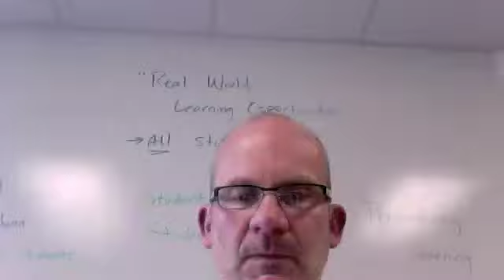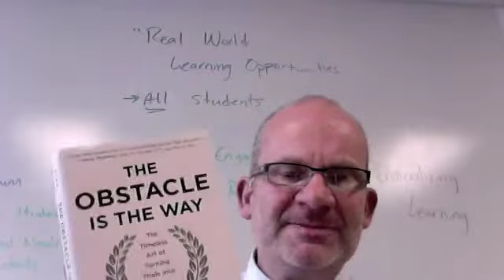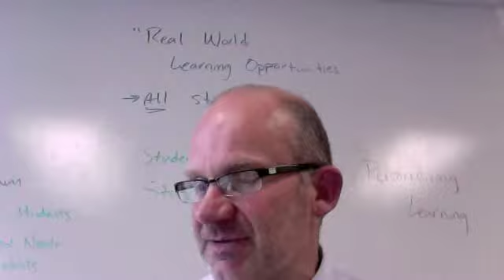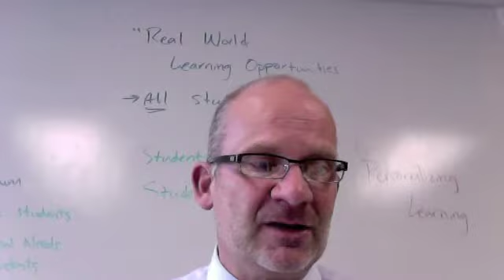Believe in the Blue September 27th 2017